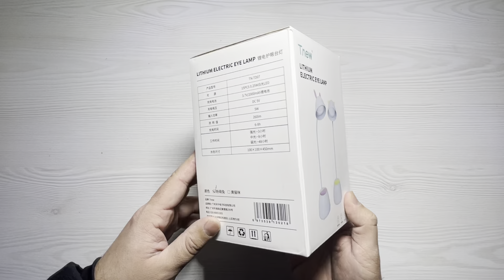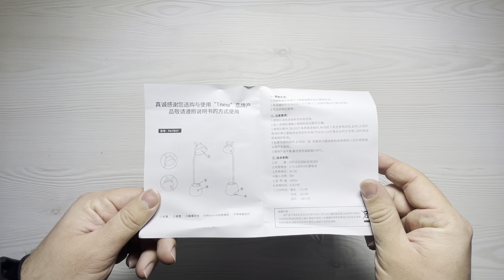9 февраля 2022 г.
Viber/Telegram/WhatsApp